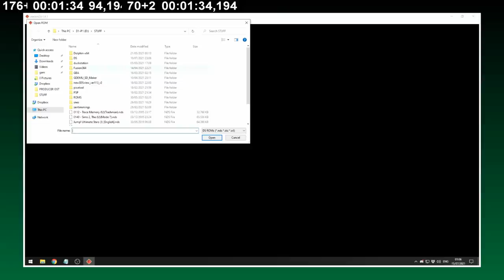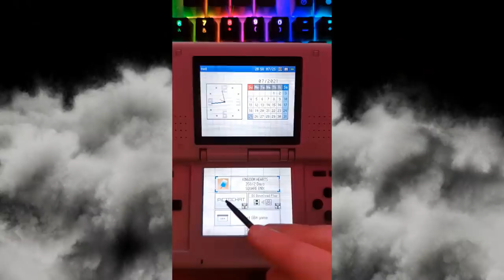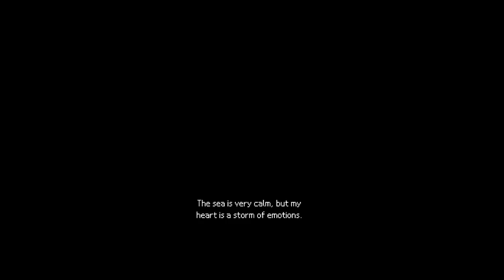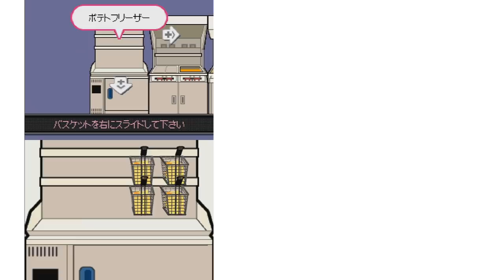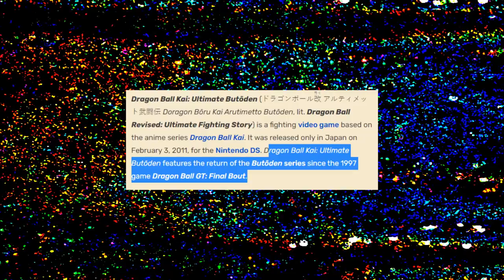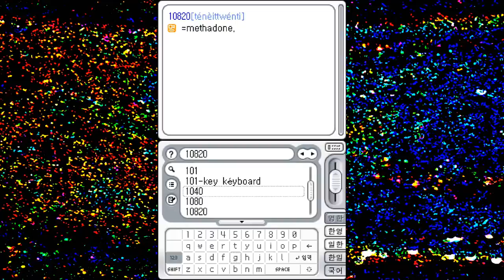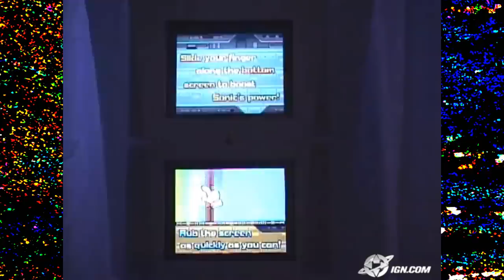Japan Only DS Games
Mario Kart, 999, Animal Crossing, Another Code, Phoenix Wright, Pictochat, i think its safe to say that the nintendo DS was p cool. however, what about the games we never got??? mysterious